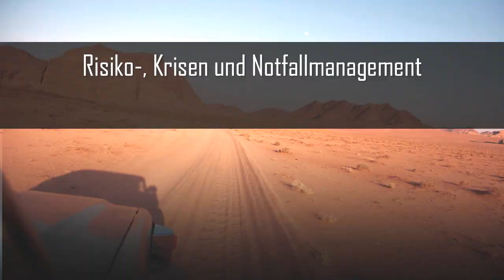Dreger Group - Ganzheitliche Sicherheit